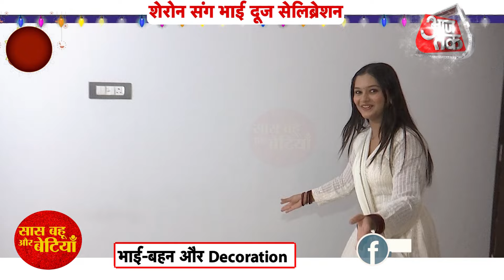Exclusive Special Bhai Dooj Celebration of Yeh Rishta Kya Kehlata Hai Fame Sharon Varma | SBB